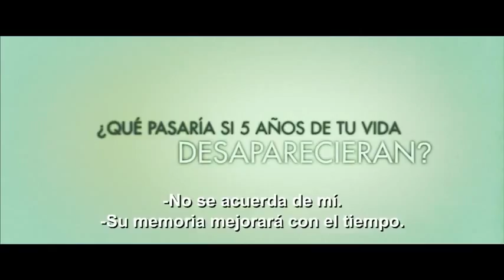Votos de Amor (The Vow) Trailer Oficial Subtitulado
Trailer Oficial Subtitulado de la Película "Votos de Amor" (The Vow).